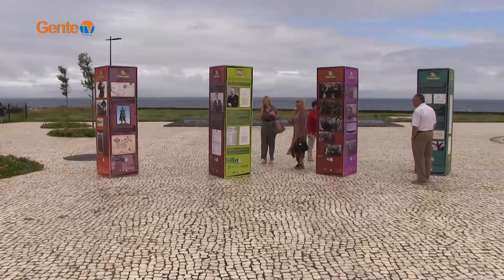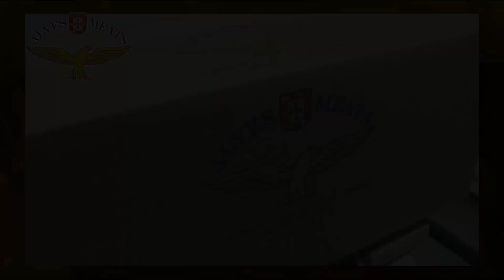Celebrando o Dia do Canada na ilha de Sao Miguel nos Açores - July09_22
Matthew celebrando o Dia do Canada na ilha de Sao Miguel nos Açores. http\;//